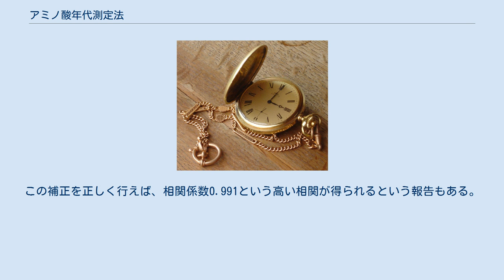アミノ酸年代測定法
アミノ酸年代測定法（アミノさんねんだいそくていほう）とは考古学や法科学のために使われる理化学的年代測定法の一種。
生物の遺骸からアミノ酸を採取し、そのラセミ化の程度で年代を測定する。
 自然界でアミノ酸が作られるのは、ほとんどが生命活動によるものであり、そのほとんどがL体である。
アミノ酸のL体とD体とはいわゆる立体異性体であり、両者は数千年から数万年かけて少しずつ互いに入れ替わる。
そのため、骨に残ったアミノ酸のL体とD体の比率を調べれば、そのアミノ酸がいつ生成されたものかが分かる。
この方法はアメリカの物理学者フィリップ・アベルソンが発案し、ジェフリー・バーダーが発展させたものである。
 例えばアスパラギン酸はラセミ化の速度が速く、気温20℃であれば1万5千年でL体の半分がD体に変化する。
この半減期は実測によるものではなく、放射性炭素年代測定の結果からの推定値である。
炭素14の半減期は約5730年であり、アミノ酸の半減期はこれよりも長いため、約5万年が限界の放射性炭素年代測定法に代わる方法として期待された。
 しかしながら、この方法には欠点も見つかっている。
アミノ酸のラセミ化速度は温度の影響を強く受ける。
そのため、測定する物質がさらされてきた温度が分からなければ、正確な年代を決定することができない。
また、バクテリアや菌類によるアミノ酸の分解も、誤差の要因となる。
この後、電子スピン共鳴を利用した年代測定法等も見つかったこともあり、アミノ酸ラセミ化年代決定法は年代決定法の主流にはなっていない。
ただし、海底の珪質堆積物の10万から100万年程度の年代を決定する場合など、他に適当な測定法が無い場合には有効との報告もある。
また、温度の影響を受けることを逆手にとって、古代の気温を推定する研究も進められている。
 アミノ酸のL体からD体への転化は37℃付近で起こりやすく、生体内ではたびたび発生している。
発生したD体のほとんどは生理作用により体外に排出される。
しかし、歯のエナメル質や象牙質に取り込まれたD体は体外に排出されず、年齢と共に蓄積していく。
そのため、歯に含まれるアミノ酸のD体とL体の比率を調べれば、遺骨の推定死亡年齢を知ることができる。
 歯中のD体の濃度は、死亡年齢10歳であれば1%、60歳であれば3%程度である。
この方法は、1000年前までに死んだ遺体であれば適用ができる。
過去1000年以上になると、化学反応によるL体とD体の転化の影響が無視できなくなるため、この方法は適用できなくなる。
考古学だけではなく、法医学にも使われることがある。
 100℃程度の高温下でも、6時間程度であれば化学反応によるラセミ化はほとんど発生せず、誤差の要因になりにくい。
歯が変色している場合にはサンプル表面だけで評価すると誤差が大きくなる場合がある。
焼死体の歯であっても、コラーゲン性ではないタンパク質で評価すれば誤差は少ない。
 ラセミ化の程度はアミノ酸の種類にもより、アスパラギン酸はラセミ化の速度が速い。
骨は組織が常に入れ替わっているために歯の代わりに年齢特定に用いることはできない。
歯以外でも、大脳白質や水晶体では年齢との相関が認められている。
分析にはクロマトグラフィーを使う場合が多い。
歯の完成期は歯の種類（犬歯、臼歯など）にもよるため、年齢特定には種類ごとの補正が必要である。
この補正を正しく行えば、相関係数0.991という高い相関が得られるという報告もある。
 ラセミ化#天然におけるラセミ化